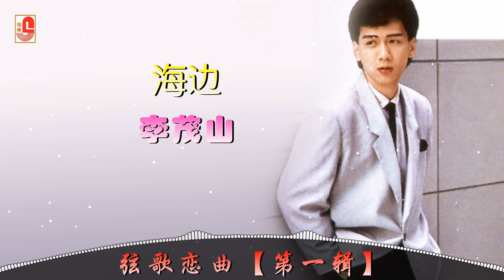李茂山 - 海边（Official Lyric Video)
李茂山 ‖ 弦歌恋曲 第一辑 ‖ SWCD 28220